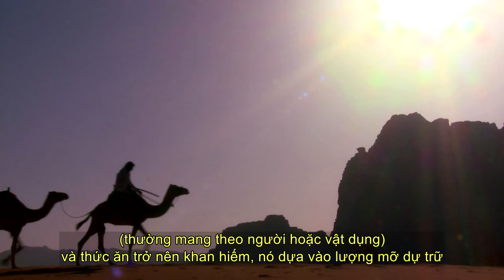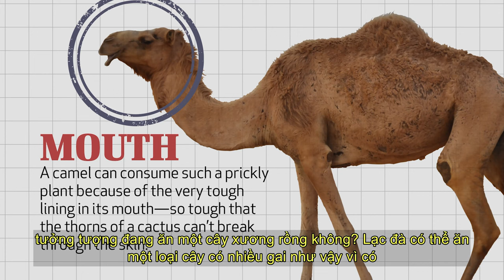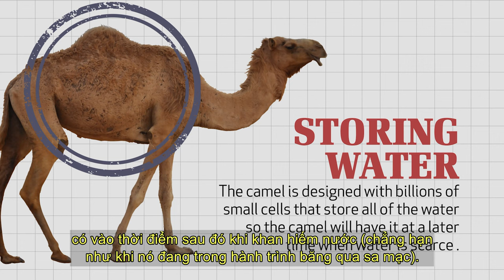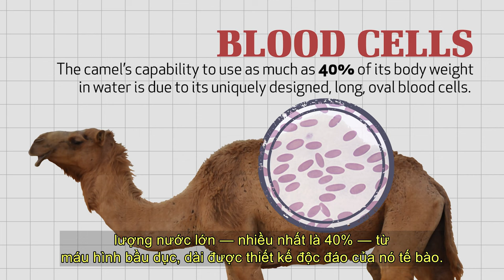Sự Tạo Dựng Kỳ Diệu - Lạc Đà - Wonders of Creation Camels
Làm thế nào một con lạc đà có thể đi nhiều ngày hoặc thậm chí nhiều tháng mà không cần uống nước? Các nhà khoa học đã học được gì về thiết kế tuyệt vời của sinh vật bảo tồn nước này? Và quan trọng hơn, thiết kế như vậy có cần một Designer không? Tham gia cùng Eric Lyons để chứng minh những đặc điểm đáng kinh ngạc của lạc đà, một kỳ quan của sự sáng tạo của Chúa.